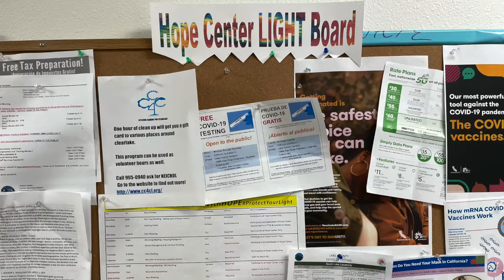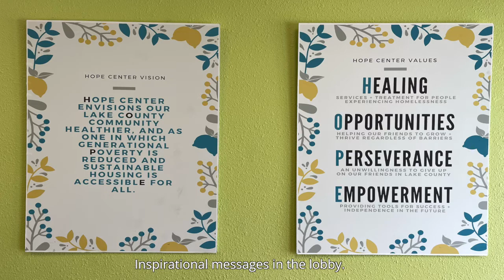Hope Center - Lake County, CA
Wellville Stories is a new series that highlights stories of the people creating equitable wellbeing in the five Wellville Communities.